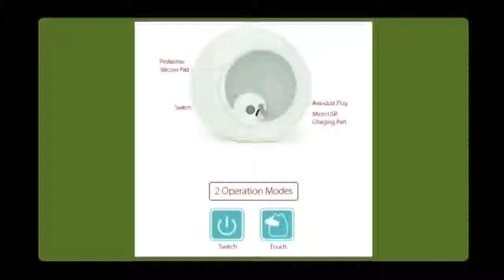Animal Night Light Silicone Soft Cartoon Baby Nursery Lamp Breathing LED Night Light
Description -
Premium 7 Colors Cat LED USB Children Animal Night Light Silicone Soft Cartoon Baby Nursery Lamp Breathing
LED Night Light.Premium 7 Colors Cat LED USB Children Animal Night Light Silicone Soft Cartoon Baby Nursery
Lamp Breathing LED Night Light.